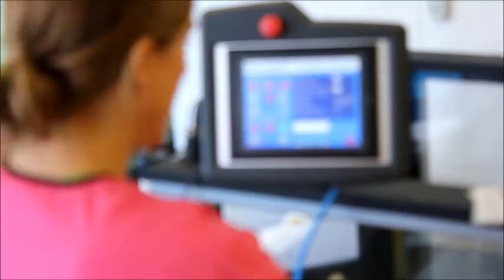Newf Tank at hydrotherapy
Newfoundland Tank needs new hips and is working on building muscle in his backend to prepare for hip replacement surgery. Tank is in the care of Newf Friends Newfoundland Dgo Rescue.